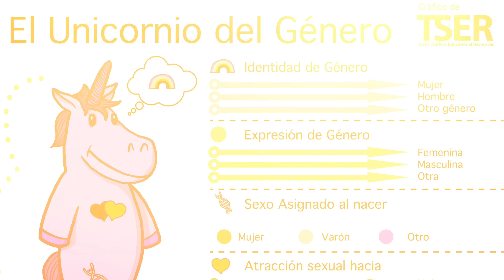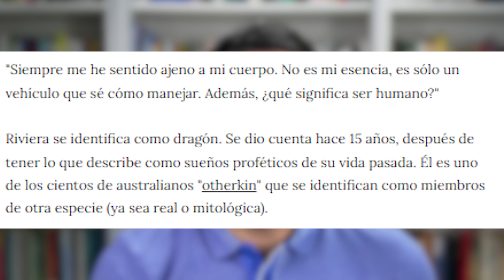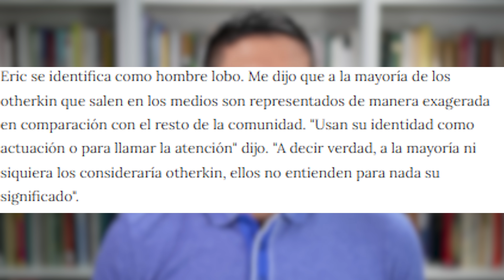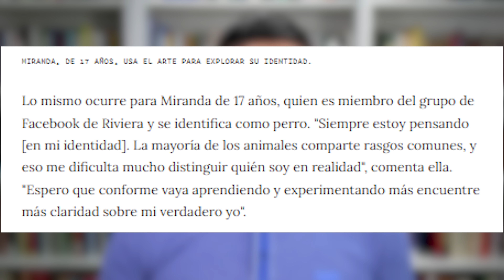Dragones, perros y caballos: el peligro de los niños transespecie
En muchas escuelas de Canadá es común encontrarse con estudiantes que se autoperciben como gatos, caballos, dinosaurios e incluso la luna. La ley de identidad de género le ha abierto la puerta a toda una serie de autopercepciones que se deben celebrar en nombre de la diversidad y la inclusión.

ESTOS SON LOS EQUIPOS QUE USO PARA LOS VIDEOS. ¡SI COMPRAS USANDO ESTOS LINKS ME AYUDAS ENORMEMENTE!

-Sony a6500
-Sony a7s III
-DJI Mavic Air
-Elgato CamLink 4K
-Sony 24mm 1.4
-Sony 35mm 1.4
-Sony 35mm 1.8
-Sigma 16mm 1.4

AUDIO
Rode Rocaster Pro 2
Rode Procaster
Rode VideoMic NTG
Blue Yeti

SOPORTES
DJI Ronin 2
Elgato Wave Mic Arm
DJI Osmo Mobile SE

ILUMINACIÓN
Aputure Amaran 100d S